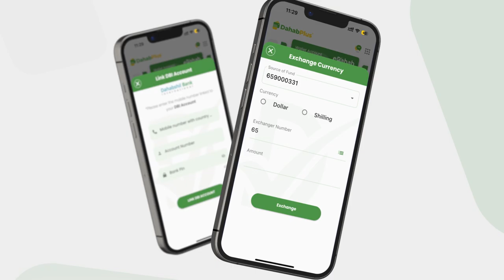Gaari aan weli qarxin oo yaala Xeebta Liido iyo Dadweynaha oo loo diidayo in ay galaan.